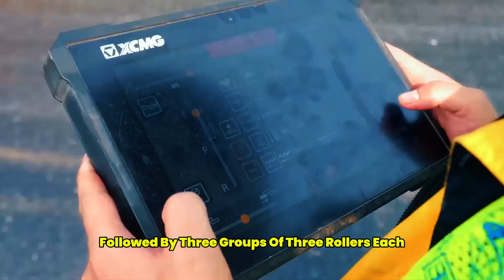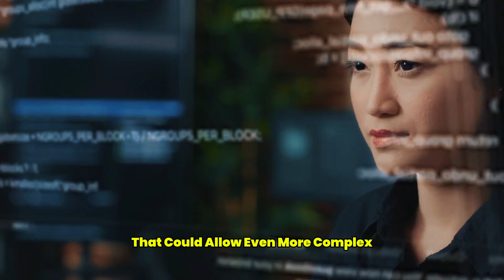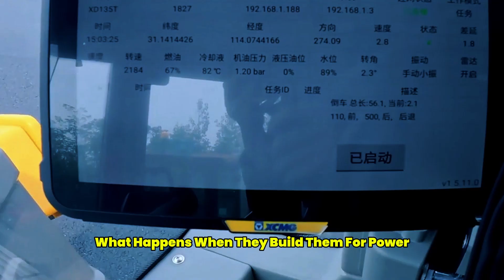AI & Robots Build Highway in China – Unbelievable 157 km Highway!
China has just shocked the world by completing a 157 km highway built almost entirely without human labor! Using advanced AI-powered machines, autonomous pavers, and robotic construction technology, the project was executed with precision, speed, and efficiency. This jaw-dropping breakthrough could forever change the way the world thinks about large-scale infrastructure projects.

In this video, we dive deep into how China managed to build such a massive stretch of road with minimal human involvement. From self-driving construction trucks to AI-controlled machinery, the process reveals just how far automation has come. Could this be the end of traditional construction workers, or the beginning of a new era of smart infrastructure? Watch till the end to discover how this futuristic project could reshape the global construction industry!

The Unknown Knowledge is a YouTube channel dedicated to showcasing the newest technological marvels and contemporary innovations worldwide. From cutting-edge machines to ground-breaking inventions, we aim to introduce viewers to advancements across various levels that enhance daily life and spark curiosity. Join us on a journey where technology not only simplifies tasks but also adds an extra layer of fascination to the world around us.